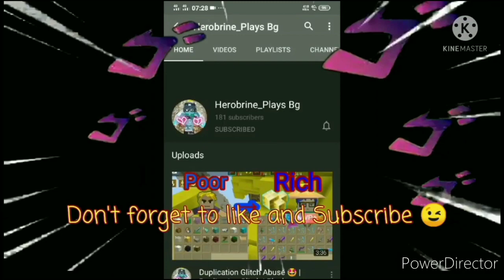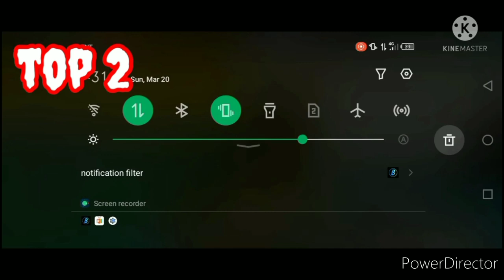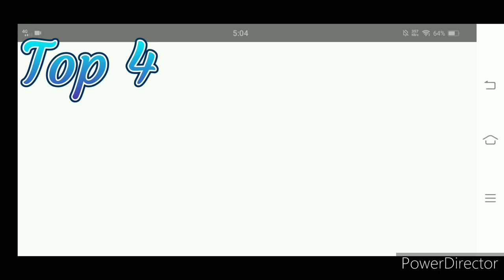Top 5 Working Duplication Glitch 😍- 100% Works (Skyblock) Blockman Go